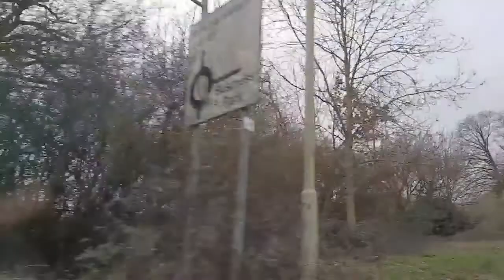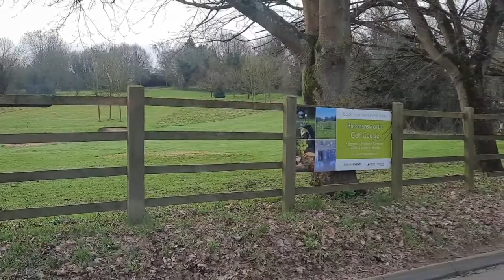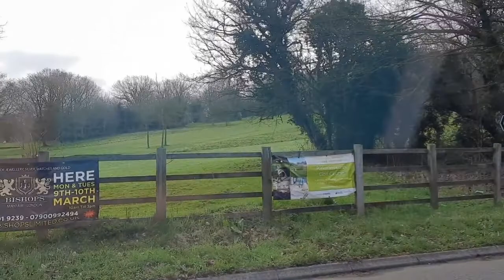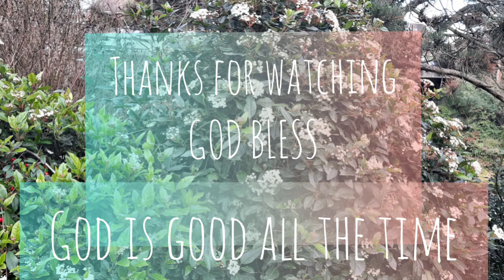Scenery whilst travelling to work during Spring time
Just thanking the Lord for all the awesome things he created